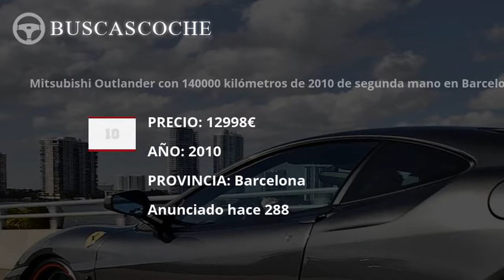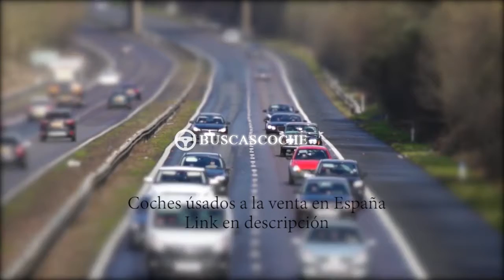Mitsubishi Outlander desde 3000€, mejores ofertas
Ultimos coches Mitsubishi Outlander usados en venta, visita para verlos.